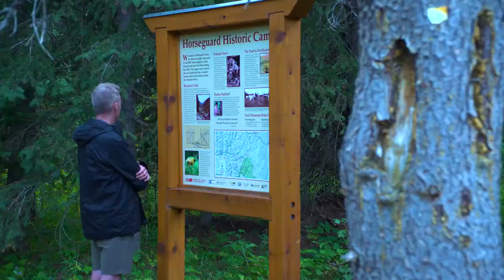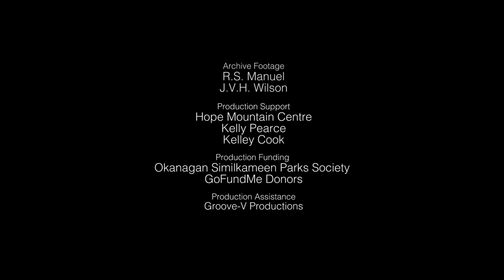HBC Heritage Trail Documentary | Trailer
Trekking Through History is available online as a free educational resource.
Written, Directed and Edited by Erin Trainer and Erick Thompson.

Thank you to everyone who has supported the project including the Okanagan Similkameen Parks Society (OSPS). We'd also like to thank Hope Mountain Centre, Kelly Pearce, Kelley Cook and Randy Manuel for providing valuable input and encouragement.

The HBC Trail was completed in 1849. Originally a First Nations route for hunting and trade, the HBC Trail played a key role in British Columbia’s early development. Since 2009, significant progress has been made in re-opening this historic fur trail over the Cascades. Hikers and horseback riders can now enjoy a continuous wilderness trail that spans 74-kms, between Hope and Tulameen.

Harley Hatfield and Victor Wilson travelled the HBC Heritage Trail in 1971. Both men were prominent South Okanagan residents and were well known throughout the Okanagan Valley. In the Okanagan Historical Society’s Report for 1972, Harley wrote about the trail, and Victor included it in his journal. Victor Wilson was filmmaker Sandy Wilson’s father. He owned Paradise Ranch at the end of Naramata Rd.